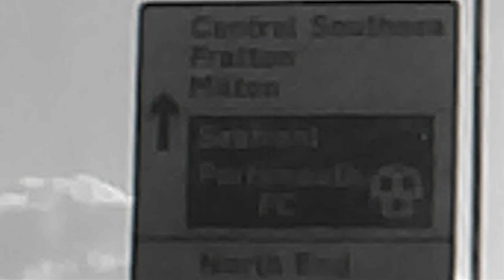Pete Johns - Mush - Bored Video Part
Pete Johns for Bored of Southsea // Filmed & Edited by: Luke Parker